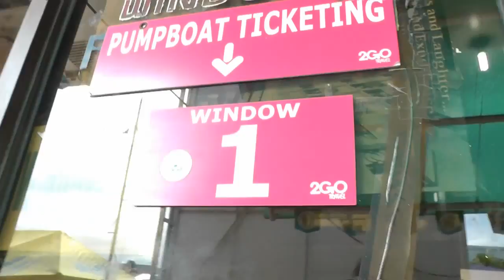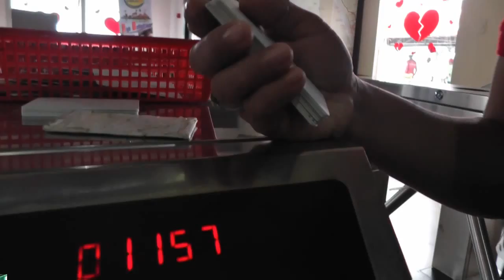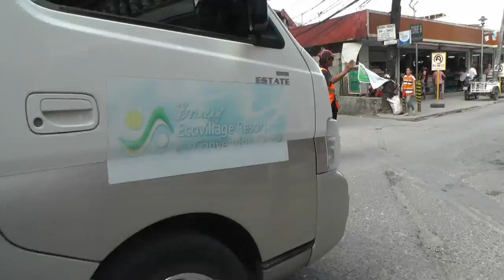Boracay Island Video Feb,2015 Teil 1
Teil 1 boracay video .how to go to boracay island ...you need 3 tickets together 200 peso and the paradise BORACAY is not far anymore